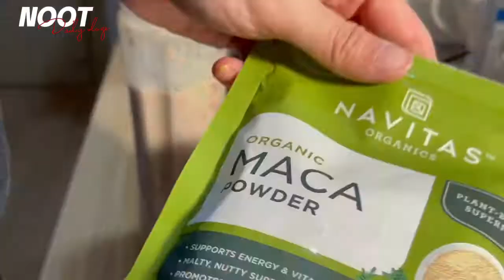Diet Diary Day5 | I’m with the ANTI-CANCER SOUP now!!!